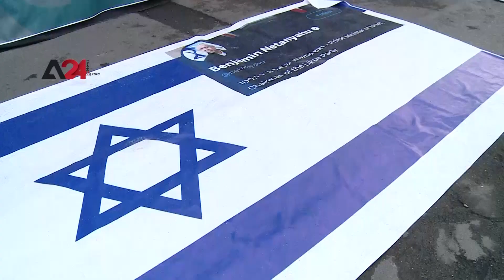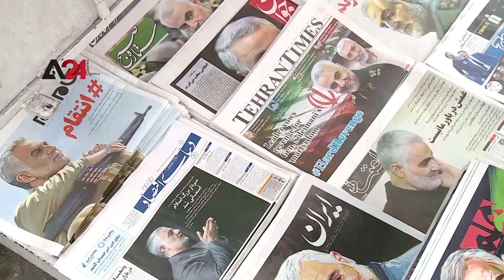Iran| President Rouhani pays respects to Soleimani's Family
The Iranian President, Hasan Rouhani visited Iranian Major-General Qassem Soleimani house, head of the elite Quds Force, to extend his condolences to his family, and appraising his leadership role in defending the causes of the Islamic nation The Americans thought that they would go out of trouble if he is martyred. They will see that more difficult days are awaiting them”, said President Rouhani during his visit to general Soleimani’s family. “The day the ISIS progressed to the outskirts of Baghdad, no one dared going to the deserts of Iraq, while a number of citizens demanded their country's government to avenge the killing of Soleimani.
إيران | الرئيس روحاني يزور منزل سليماني لتقديم العزاء

زار الرئيس الإيراني ، حسن روحاني، اليوم السبت منزل قائد فيلق القدس في الحرس الثوري الإيراني ، قاسم سليماني، لتقديم واجب العزاء لعائلة الفقيد ، وأعرب روحاني عن مواساته لزوجة وأبناء سليماني مثمنا دوره القيادي دفاعا عن قضايا الأمة الإسلامية، وقال روحاني خلال الزيارة "سوف يرون أن هناك أيام أكثر صعبة تنتظرهم" و"في اليوم الذي تقدم فيه داعش إلى ضواحي بغداد  لم يجرؤ أحد على الذهاب إلى صحارى العراق، فعل ذلك الجنرال الشجاع قاسم سليماني " ، فيما طالب عدد من المواطنين حكومة بلادهم بالانتقام لمقتل سليماني .